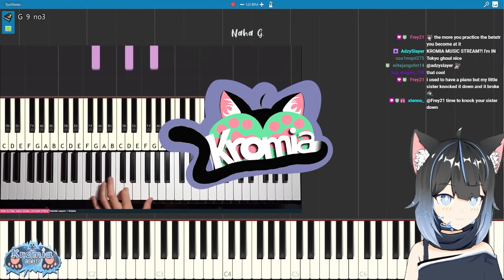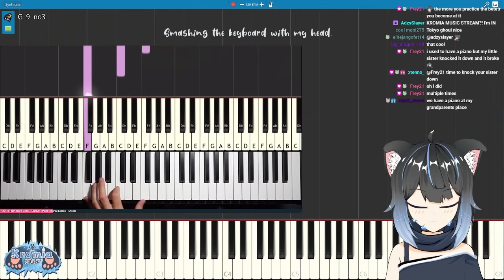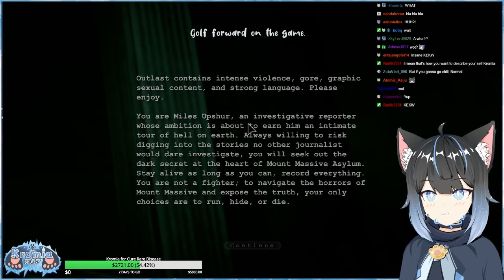Spooookyy! 👻 - Funny Kromia Moments!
❄️ouuuhuuuuuuu! ❄️👻

Edited by Catscript

⏰ Stream Schedule:  :)